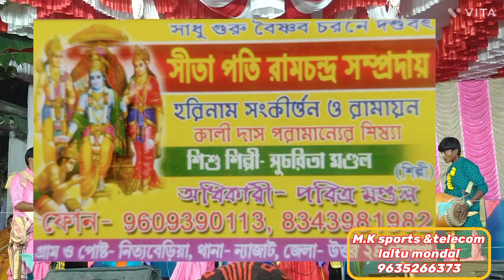পারদেশিয়া গানের সুরে শিল্পী সুচরিতা মণ্ডল নিত্যবেরিয়া